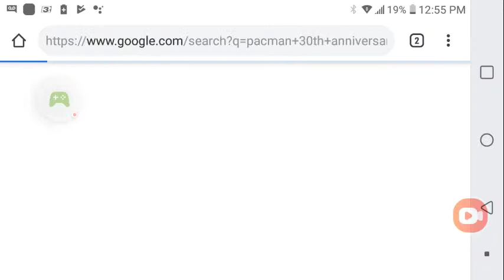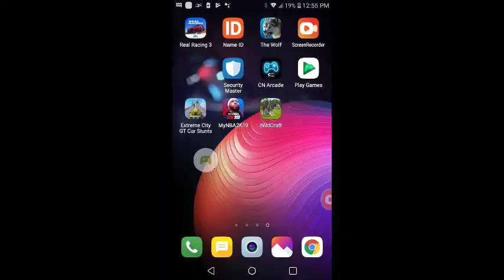PAC-MAN - 2019-05-26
PAC-MAN